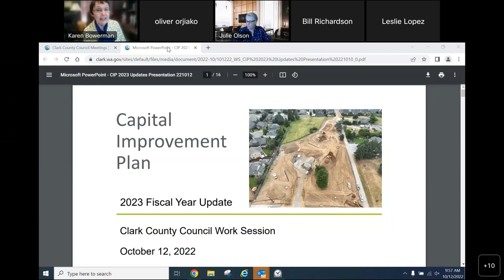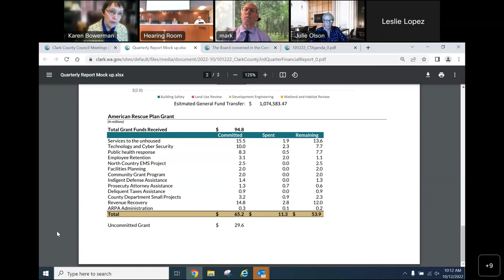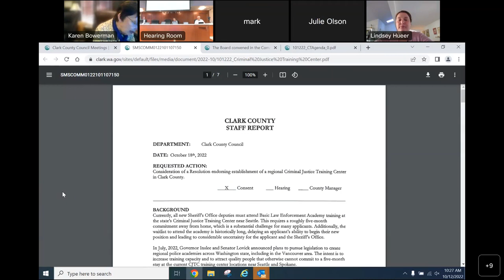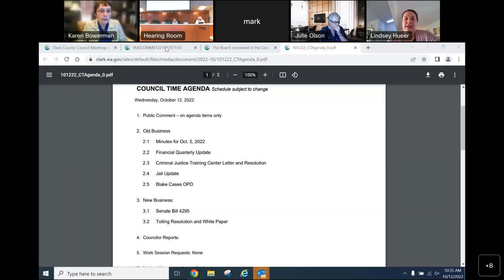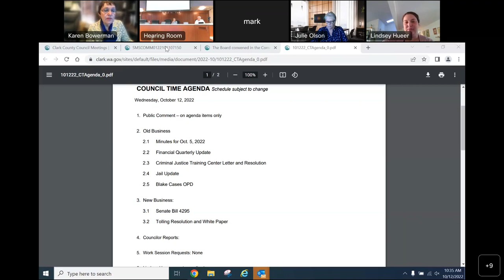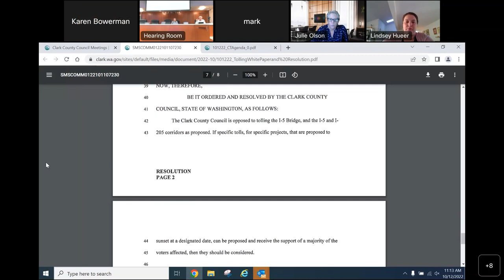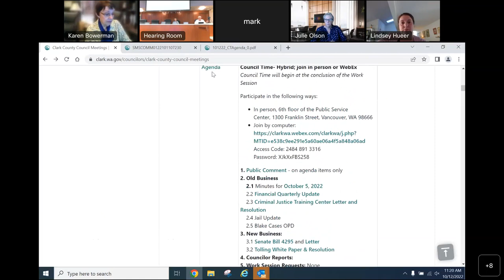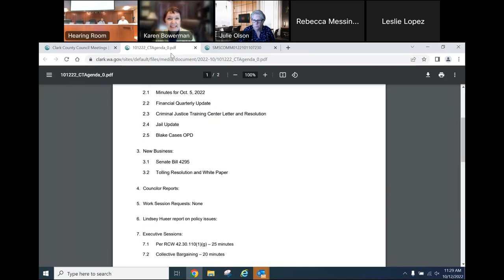October 12, 2022 Clark County Council Time